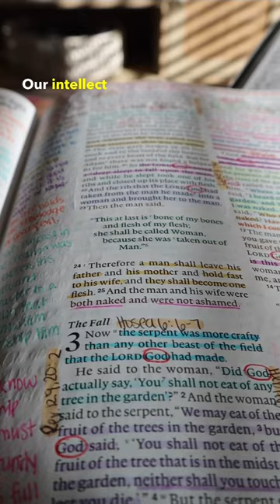Wonder in what ways are we in God’s image?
~Bible:
#1 ESV TruTone Wide Margin Crossway Bible Reference

~Highlighters
-Zebra Mildliner - Double Ended & Pointe
-TomBow Brush Markers

~Pens/Markers
-Frixion Erasable Fineliners Marker-Pens
-Paper Mate Medium Flair
-TomBow Fundensuke Calligraphy Brush Pen
-BIC Soft Feel Med Pen

~Bible Highlighting Focus:
-Key Themes
-Transition Words (therefore, likewise, so, but, etc)
-God’s Character
-Application/Action
-Condition of Man
-Commands
-Repeated Words/Ideas
-Redemption
-Context
-Identity in Christ